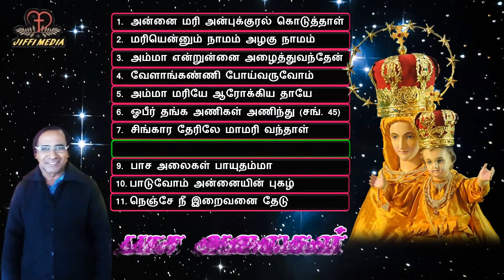Velankanni Matha Songs | பாச அலைகள் | Paasa Alaigal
Album                 : Paasa Alaigal
Song Title           : Annaimari Anbukural
                               Amma Entunnai
                               Velankanni Poivaruvom
                               Amma Mariye Arokiya
                               Ohbheer Thanga Anigal
                               Singara Therile Maamari
                               Aandavar Padaippal Arputham
                               Paasa Alaigal Payuthamma
                               Paaduvom Annaiyin Puhazh
                               Nenje Nee Iraivanai Thedu
Produced by       : Rev. Fr. M.L.Charles
Lyrics                   : Britto, Rev.Fr.Anthony Samy,  Rev.Fr.M.M.Sammanasu,
                               Rev. Fr. M.L.Charles
Singers                : S.P.Bala Subramanian, Mano, Krishnaraj, Minmini, Unni
                               Menon, Kalapana, Vani Jeyram, Priya
 Music Direction: Harish Jeyaraj, U.Thiyagarajan,
                               S.S.Jeya Kumar, K.Paulraj

Jiffi Media (Tamil Christian Songs All Time)